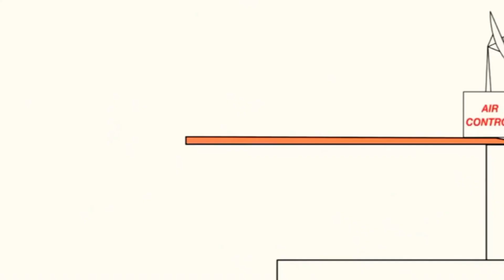29 жовтня 2021 р.(1)